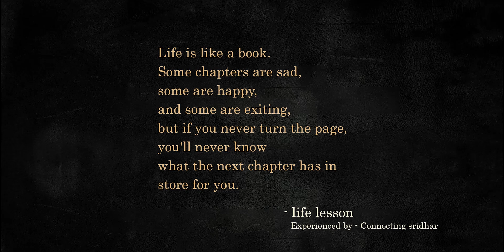Appeal ఫెయిల్ అయితే ఇలా చేయండి | How to Appeal YouTube Monetization Rejected | Reused content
How to Appeal YouTube Monetization Rejected Reuse Video.

YouTube Partner Program video appeals:

If your channel was suspended or rejected from the YouTube Partner Program (YPP), you can create a video explaining more about your content and why you believe an appeal is necessary. Our teams will view your video and make an assessment. If successful, we’ll either re-approve your channel for YPP or turn monetization back on within 30 days.

We’re doing this as part of a limited pilot to let more creators share context and explanations around their appeals more directly. Selection of suspended or rejected channels for this program is done at random. We’re working to expand this pilot in the future as capacity allows.

Upon review, your channel will be assessed in its current state. This means you should not delete videos before submitting your video appeal.

How to appeal
Create your video within 7 days of your review decision. See the “video appeal guidelines” section of this article for more details on what to include.
Sign in to YouTube using your affected channel.
Click the button to appeal.
You’ll only have the option to appeal if you’re eligible for the pilot.
Enter the URL for your unlisted video and click “Submit.”
Our teams will get back to you with a decision.
If your appeal is accepted, you will see a notification in your Studio account and monetization enabled on your account monetization page.
If your appeal is rejected, your channel will remain suspended or rejected. We will provide feedback on your appeal on your account monetization page. You can still re-apply for YPP in 30 days, but you’ll need to address the issues our reviews flagged on your channel before you can be accepted into YPP.
Video appeal guidelines
Your video appeal will only be accepted if you meet specific format and content guidelines.

Format must be
Video only. You should not put appeal information in the description.
Less than 5 minutes long.
Unlisted.
Uploaded to the channel you’re appealing.
Narrated in English, Hindi, or Bengali or feature English subtitles when narrated in another language.
What to include
We want to understand how you create your content, and get a behind-the-scenes view of your process. Your video should:

Include the URL of your channel.
Refer to the AdSense content guidelines. Make sure you address specific parts of the policies and give examples of how your channel follows our guidelines.
Focus on the channel as a whole, not just individual videos that meet our guidelines.
Provide visual examples of how you create your content. Where possible, try to make a connection between what you show in your video appeal and what’s on your channel. You can:
Show yourself in the video, or provide a voiceover.
Show how you film your content.
Show how you edit your content.